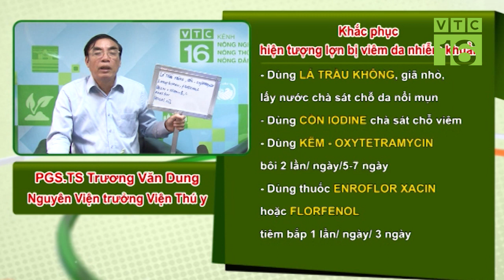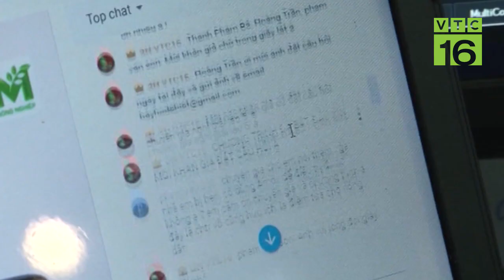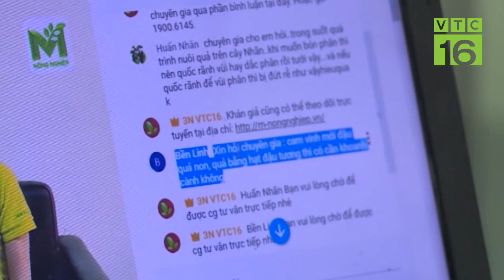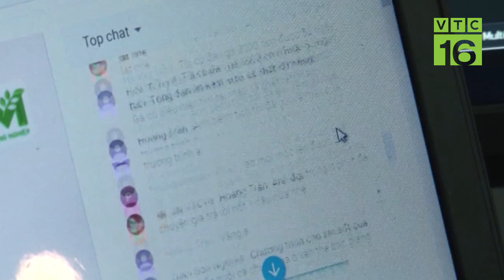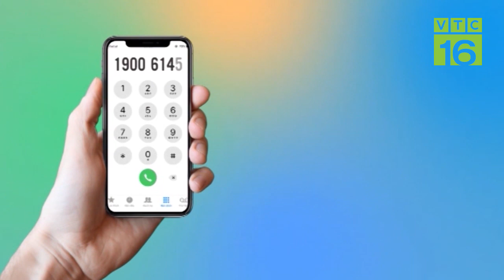Khắc phục hiện tượng lợn bị viêm da nhiễm khuẩn | VTC16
VTC16 | Đàn lợn thương phẩm nặng khoảng 20 kg. Lợn bị tiêu chảy, đã điều trị khỏi nhưng nay thấy lợn bỏ ăn, da sần sùi và nổi mẩn đỏ. Hỏi cách khắc phục?